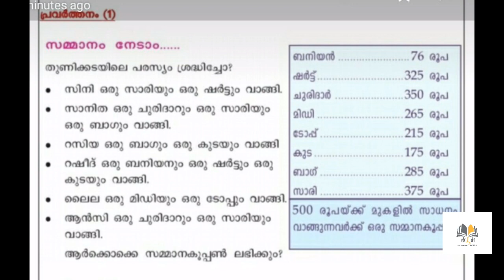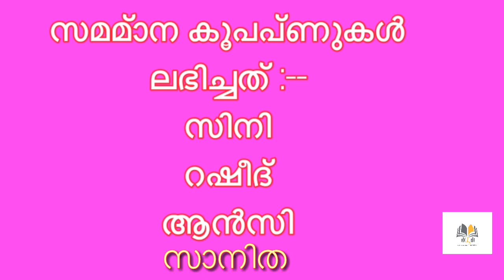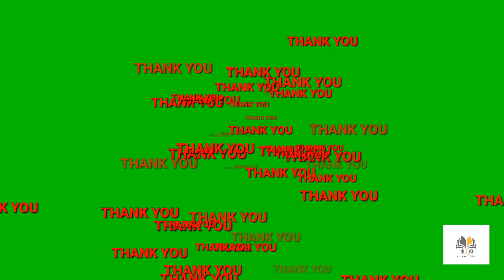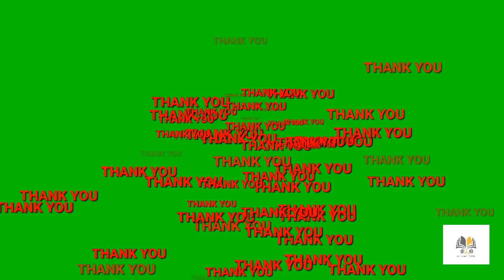STD 3 | എങ്ങനെ സമ്മാനം നേടാം | english medium / malayalam medium | 16 / 09 /2020 | class 20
STD 3 Victers channel work sheet എങ്ങനെ സമ്മാനം നേടാം English medium malayalam medium16 / 09 / 2020class 20 easy method classes next numbers problem solving Most learning with madeeha എന്നചാനലിൽ